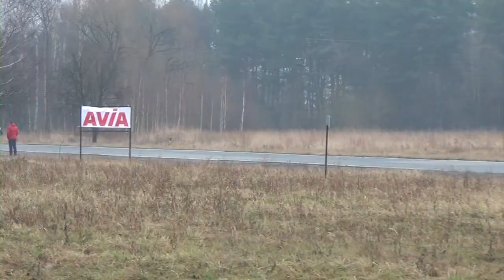Noworoczny Rallysprint AZT 2015 - Damian Kostka Łukasz Halama Honda Civic by OesRecords